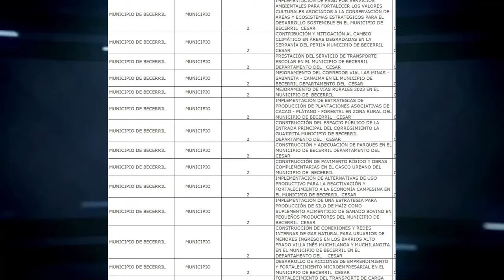*CLICK CNC 4 LIMITACIONES EN CASAS CAMPOS: VALLEDUPAR TOMA MEDIDAS PARA EVITAR DESCONTROLADOS*